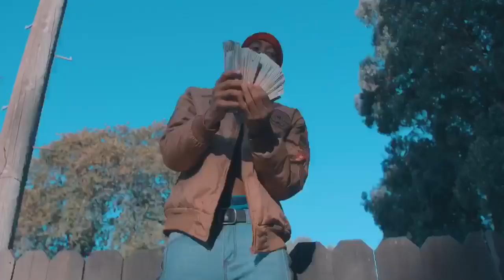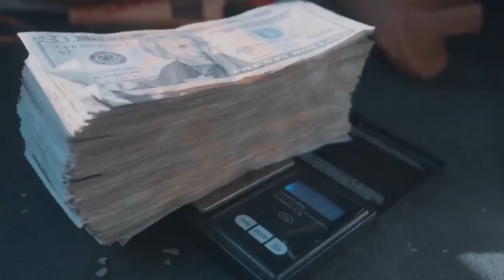Nittee - Free Jeff, Boogie & 23 (feat. Tommy T) [Music Video] Dir UziMovieFilms